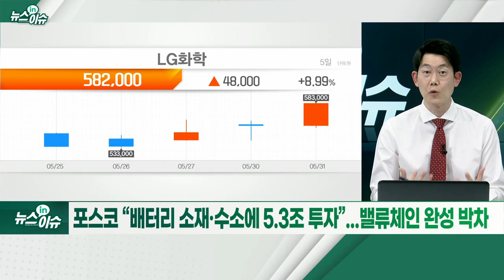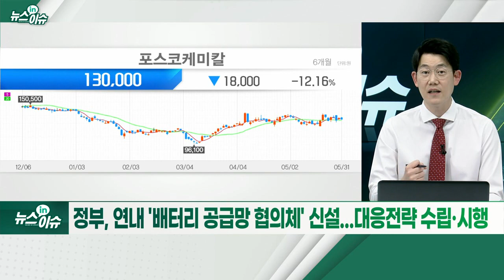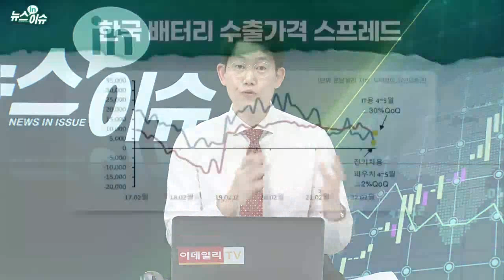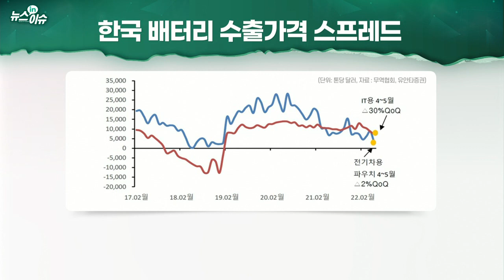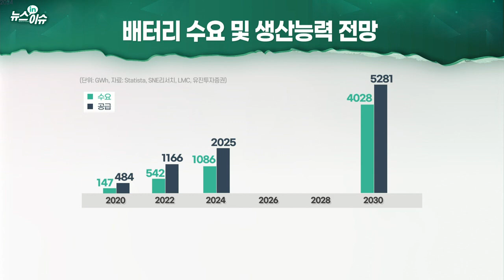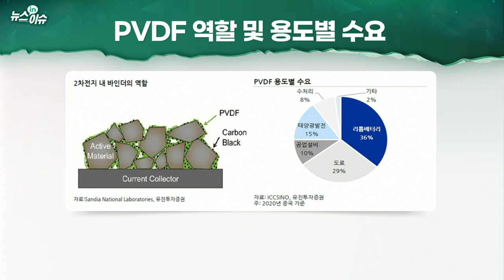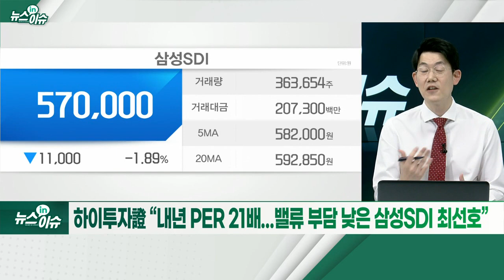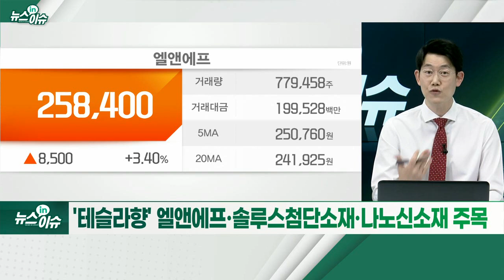배터리 소재 확보 전쟁중인데... 소재 가격 내린다고?_뉴스IN이슈 (20220531)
- LG화학, 中업체와 양극재 합작법인... “메탈 안정적 확보”
- 포스코 “배터리 소재·수소에 5.3조 투자”... 밸류체인 완성 박차
- 정부, 연내 '배터리 공급망 협의체' 신설... 대응전략 수립·시행
- 골드만삭스 "코발트·리튬·니켈 가격, 향후 2년간 하락할 것"
- 하이투자證 “내년 PER 21배... 밸류 부담 낮은 삼성SDI 최선호”
- 씨티 “삼성SDI 투자의견 ‘매도’로 하향... 증설 보수적 태도”
- '테슬라향' 엘앤에프·솔루스첨단소재·나노신소재 주목